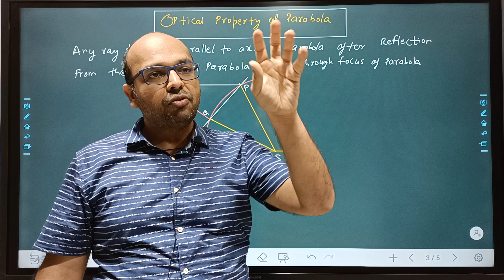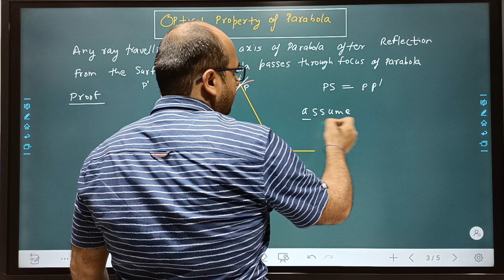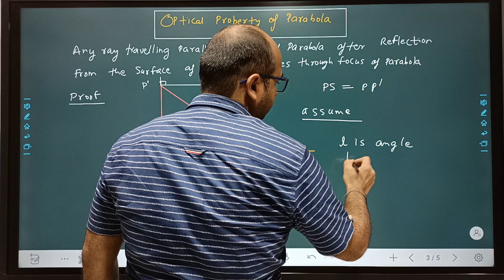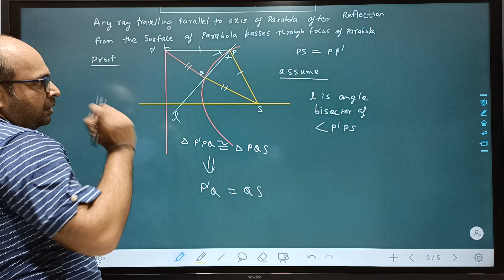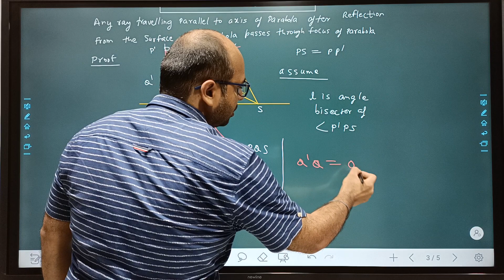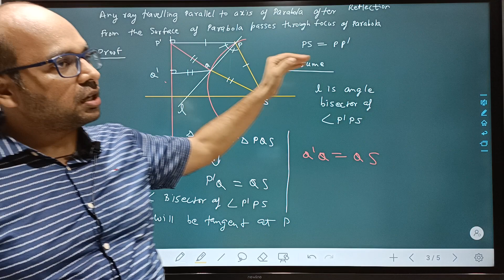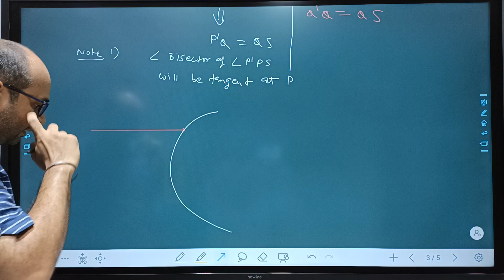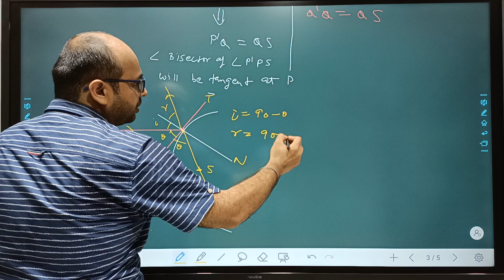Geometry Behind Optical/Reflection property of Parabola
Geomtrical proof for optical property of Parabola is discussed.